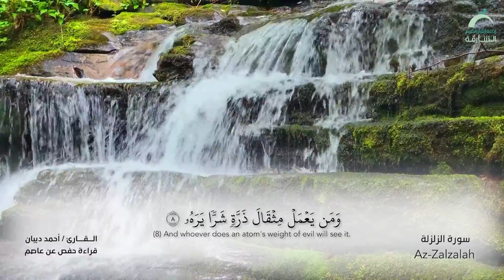99 سورة الزلزلة - القارئ : أحمد ديبان